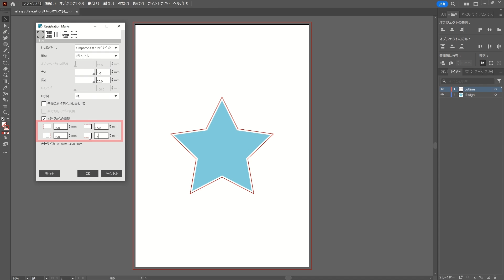[Cutting Master 5] 標準バーコードの作成方法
Adobe Illustrator で作成したデザインデータに、Cutting Master 5 でトンボ (位置合わせマーク) と標準バーコードを付けます。

対象機種：CE7000シリーズ / FC9000シリーズ / FCX4000シリーズ /　FCX2000シリーズ